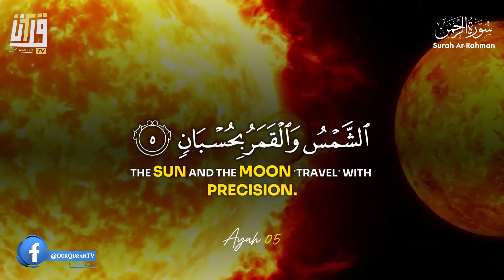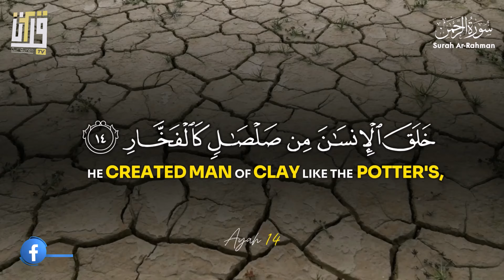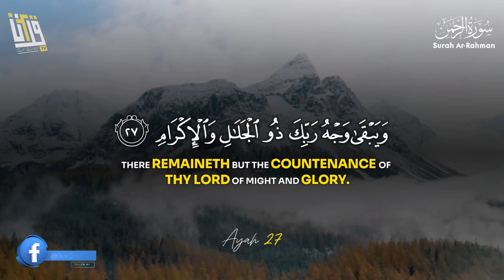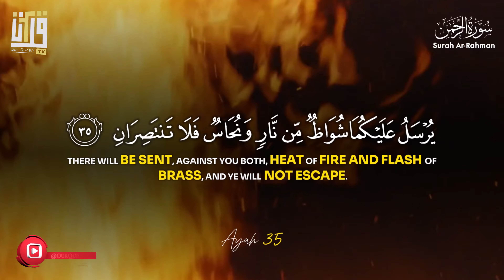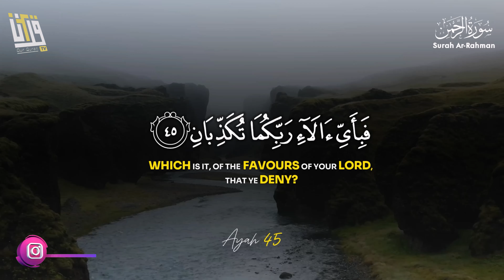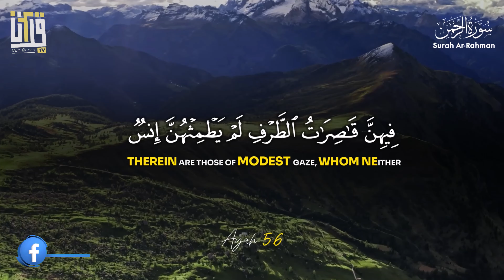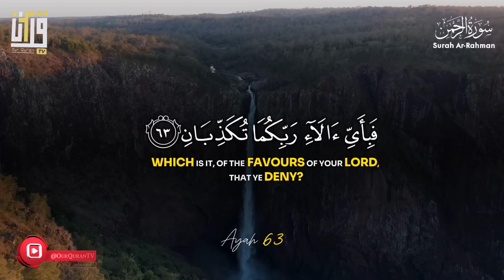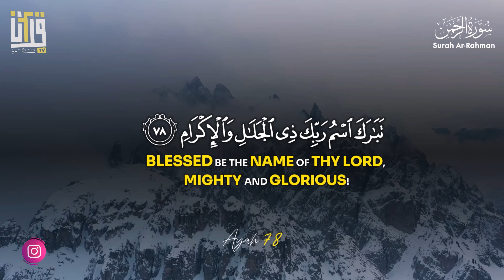SURAH Ar-RAHMAN Most Beautiful Recitation OF The World | Very Beautiful Voice | Our Quran TV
► Surah Ar-Rahman
► Ayah: 1-78
► 55th chapter of the Qur'an
🎙 OUR QURAN TV Studio

📜Surah Ar-Rahman, meaning "The Merciful," is the 55th chapter of the Quran. It beautifully elaborates on the countless blessings of Allah, emphasizing His mercy and benevolence towards all creation. Through rhythmic repetition of the phrase "Which of the favors of your Lord will you deny?" it invites reflection on the bounties of nature, the gift of life, and the guidance of the Quran, ultimately reminding believers of the importance of gratitude and recognition of the divine mercy in their lives.

►  All The audio is also the recording of our own studio.